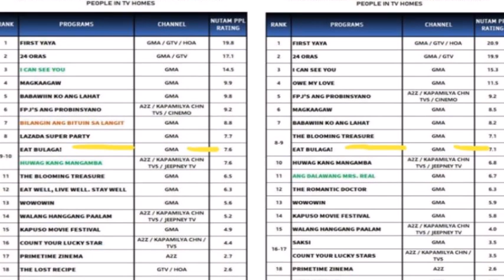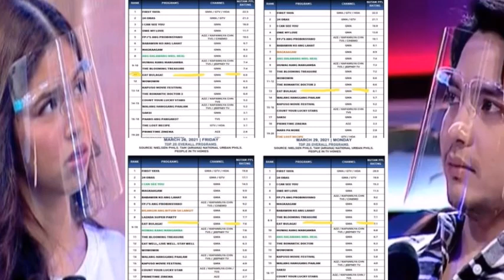OMG! MAINE AT ALDEN NAG-AALALA NA NGA BA? ATING SILIPIN ANG CURRENT RATINGS NG EAT BULAGA